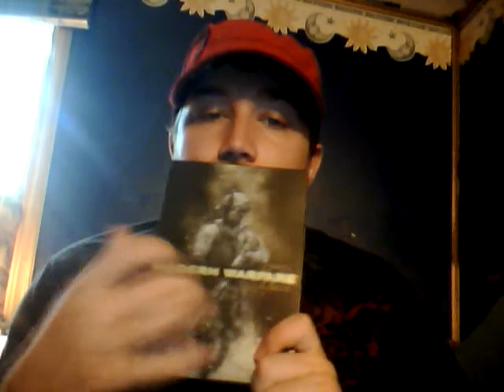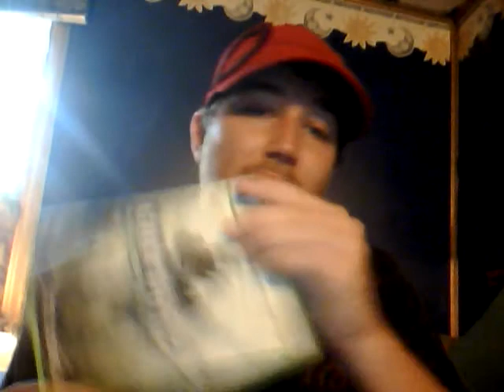xDrizzt's Den Ep. 1 Call of Duty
My thoughts on the call of duty games